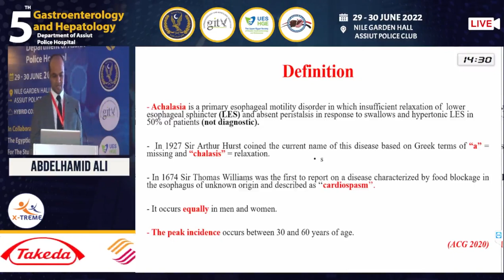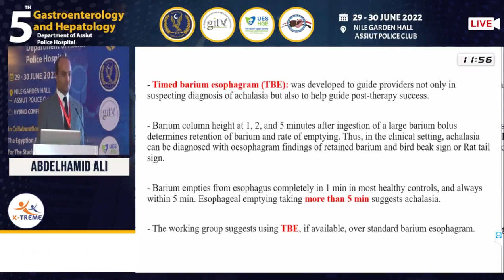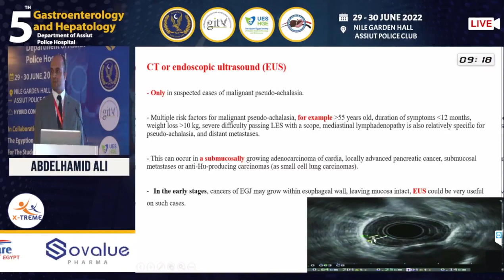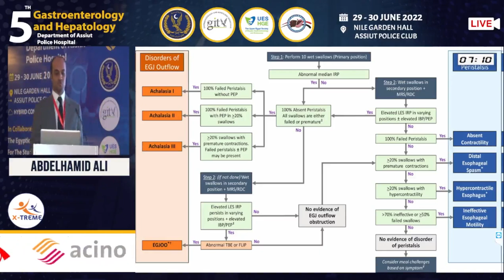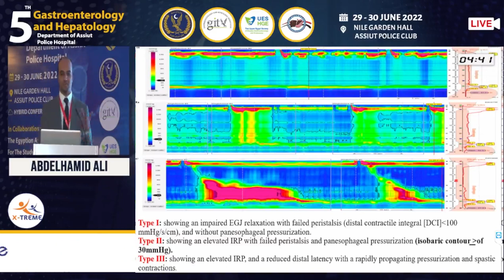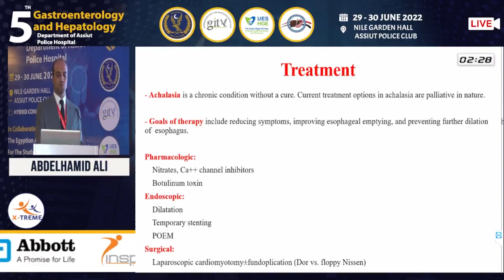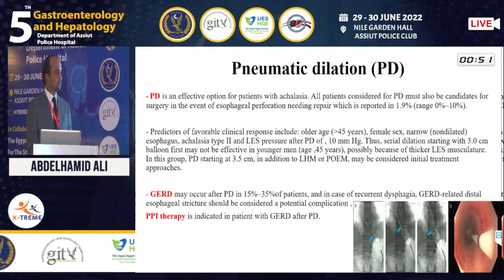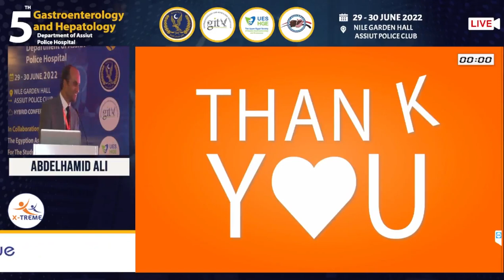Abdelhamid Ali - Achalasia: Practice Essentials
Conference Name :5th Annual Scientific Conference Gastroenterology and Hepatology Department of Assiut Police Hospita